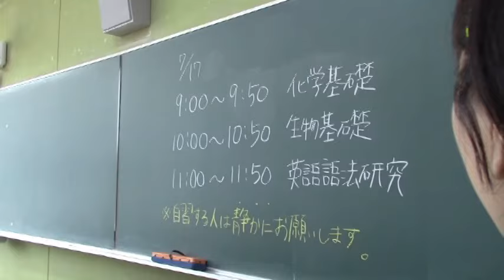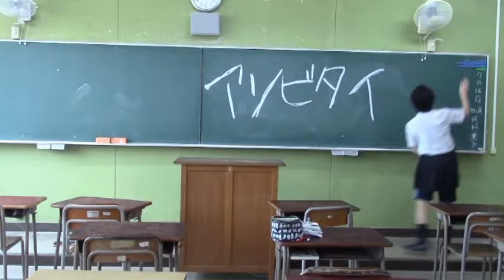もう嫌だ！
2016年　優秀賞  受賞作品

あらすじ
テスト勉強に飽きて教室をとび出してしまいたくなる、そんな高校生の瞬間的な反抗心、好奇心を、実直かつコミカルに描こうと思い制作しました。こだわった点はカメラワークで疾走感を表現するために、演者とカメラマンを同時に走らせたり、演者の視点近くから映像を撮るなどしました。また、音楽やメイクを使用して場面を明確に分け、１人の高校生に内在する真面目な面、不真面目な面をそれぞれ表現しました。

グループ名  Team2〉〉
学校名 神奈川県立弥栄高等学校
アジア国際子ども映画祭ＨＰ↓